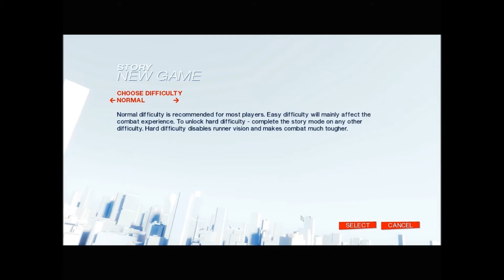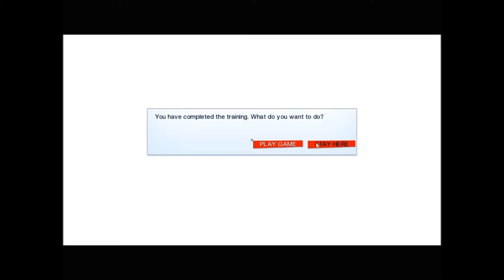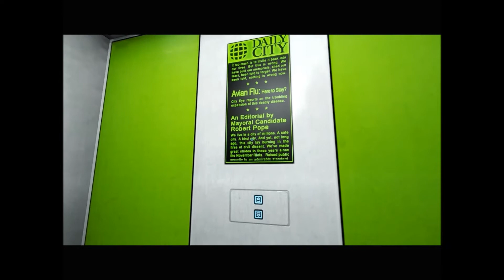Let's Play Mirror's Edge #1-A long way to fall.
Splat.